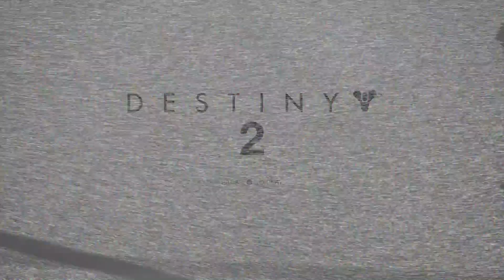SIX | Destiny 2 Campaign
Six - Mission 9
Destiny 2 Campaign
[Live Commentary] [watch in HD]